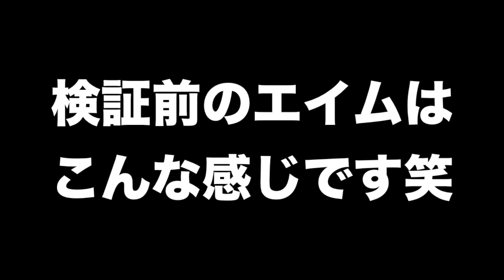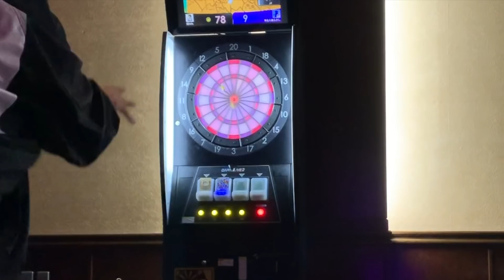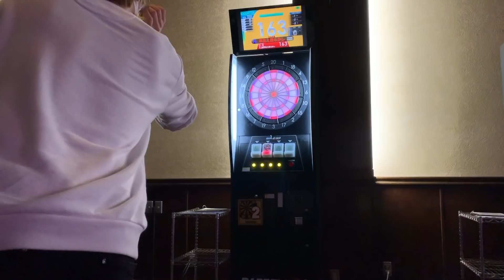【スプラトゥーン2】ダーツでエイム力鍛えればスプラのエイムも最強になれる説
まだ本調子じゃないので土曜日くらいから復帰しますごめぴ

↓ファンレターの宛先はこちら↓
〒150-0002